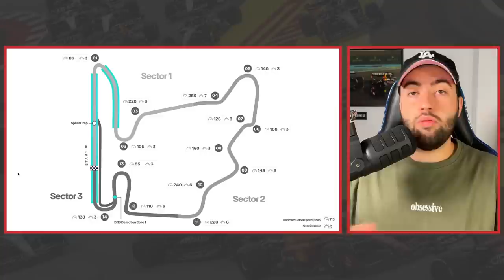ALONSO NO SE PREOCUPA POR SUS RIVALES | MERCEDES SE CENTRA EN 2024 | ANÁLISIS HUNGRÍA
Llega el Gran Premio de Hungría 2023 y, con ello, impresiones de varios de los equipos. Previo a ello, hablaremos en este vídeo al respecto sobre el circuito de Budapest y por qué a Aston Martin le puede llegar a beneficiar.

Por otro lado, en este vídeo hablaremos acerca de las palabras de Fernando Alonso y si está preocupado por McLaren, como Mercedes empieza a pensar en 2024, las sanciones posibles a los equipos que se excedieron en el límite presupuestario y mucho más.

ÍNDICE:
00:00 - Inicio
00:49 - Actualización de las condiciones meteorológicas para el Gran Premio de Hungría 2023: mayores temperaturas y baja probabilidad de lluvia
05:20 - Las características del circuito Hungaroring que hacen soñar a Fernando Alonso y Aston Martin F1: ¿por qué sí se adaptan a este circuito?
13:00 - Fernando Alonso no se muestra preocupado por la mejoría de Mclaren F1 y confía en Aston Martin F1 para la lucha por el subcampeonato
16:26 - Piden sanciones más duras a los equipos que se hayan excedido el límite presupuestario y ya se habla de sanciones deportivas: ¿descalificación si te saltas el límite?
22:46 - Toto Wolff lo confirma: Mercedes AMG pasará a centrarse en exclusiva en 2024
25:59 - Nicholas Latifi rompe su silencio tras su salida de Williams Racing: no volverá a la Fórmula 1 y su futuro se va hacia el mundo empresarial
32:23 - Actualización sobre el futuro de Alex Palou: se encuentra en búsqueda de un asiento en Fórmula 1 y, si no lo consigue, pilotará el McLaren en IndyCar
35:32 - Conclusión y final